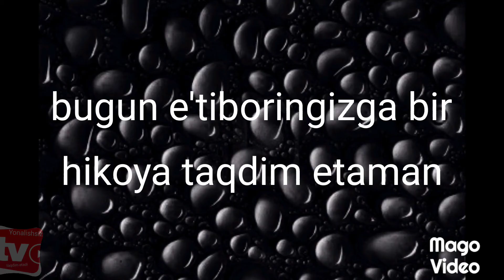tarvuz hikoyasi asosida tayorlangan video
Do'stlar videoni ohirigacha ko'ring. va hulosa o'zingizdan oddiy hikoya bolgani bilan rossa kotta ma'no mazmunga egadir